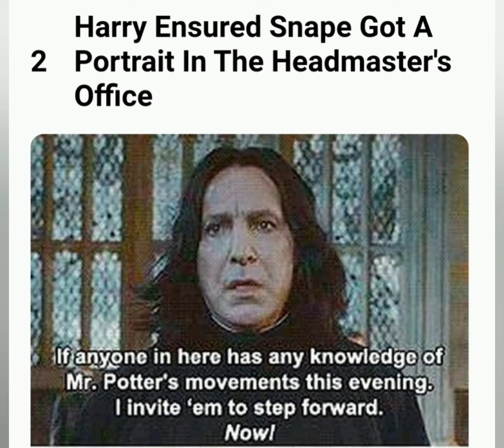Little Known Facts About Severus Snape played by Alan Rickman music title Lost Cause.